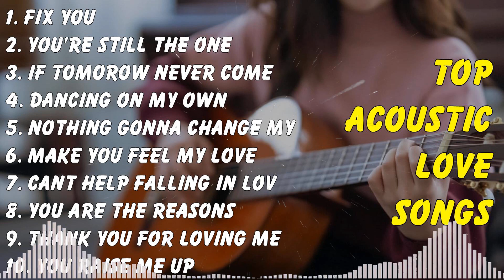Top Acostice Song 🍂 Top Acoustic Guitar Cover 🍂 Music 2024 Trending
[00:00:00] - 01. Fix You - Coldplay
[00:04:32] - 02. You're Still The One - Shania Twain
[00:08:12] - 03. If Tomorow Never Come - Ronan Keating
[00:11:58] - 04. Dancing On My Own - Calum Scott
[00:16:09] - 05. Nothing Gonna Change My Love For You - George Benson
[00:20:02] - 06. Make You Feel My Love - Adele
[00:23:31] - 07. Cant Help Falling In Love - Elvis Presley
[00:27:12] - 08. You Are The Reasons - Calum Scott
[00:30:27] - 09. Thank You For Loving Me - Bon Jovi
[00:34:52] - 10. You Raise Me Up - Josh Groban
[00:36:45] - 11. One More Light - Linkin Park
[00:40:01] - 12. Here Without You - 3 Doors Down
[00:43:55] - 13. When We Were Young - Adele
[00:48:34] - 14. Endless Love - Diana Ross
[00:53:11] - 15. Home - Michael Buble
[00:57:05] - 16. Your Beautifull - James Blunt
[01:00:22] - 17. Fix You - Coldplay